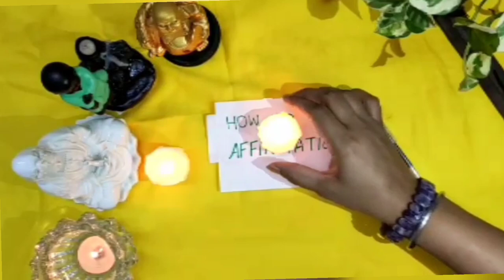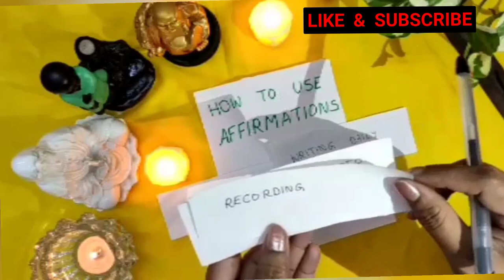How To Use Affirmations In Easy & Effective Ways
This video is about How to use Affirmations in easy & effective  ways... different ways to use Affirmations.

Hello Everyone...
In this channel you can watch effective , strong ,  simple and easy tips and remedies which are useful for daily life and all  problems and obstacles coming in your life.

By following these tips and remedies with full faith , you will get immediate and  wonderful results.

इस चैनल में आप प्रभावी, मजबूत, सरल और आसान टिप्स और उपाय देख सकते हैं जो दैनिक जीवन और आपके लिए आने वाली सभी समस्याओं और बाधाओं के लिए उपयोगी हैं  ।

The content in these videos are  strictly  for educational and informational purposes and is not intended  to be  advice of any kind. Viewers should always their own due diligence on any information perceived from this video , to form there own opinions and best judgement. The material contained in this video cannot substitute for the services of trained professionals in any field, including , but not limited to financial , medical , psychological or legal matters.

JACKPOT-BONUS-GOLD-GOLD-
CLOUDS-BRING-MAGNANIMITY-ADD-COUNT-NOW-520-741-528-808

WOLF-HELP-TOGETHER-ENROLL-
BRING-SWARM-ADD-FLOCK-WITH
-TRUST

SUDDENLY-FIND-MIRACLE-REACH- TOGETHER-FIND-COUNT-DIVINE
-SOMEHOW-NOW-DONE